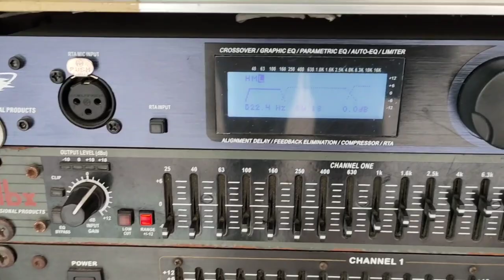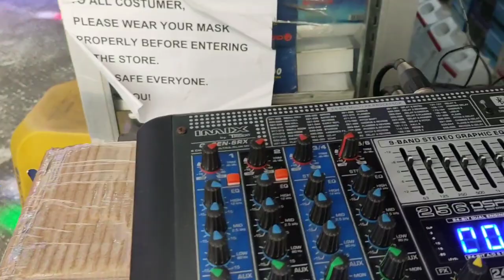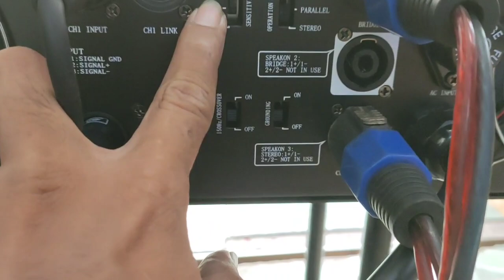ITO!! ANG PINAKA MABENTANG POWER AMP SA RAON .(,FET 1000.2 . PRO 18 1000)